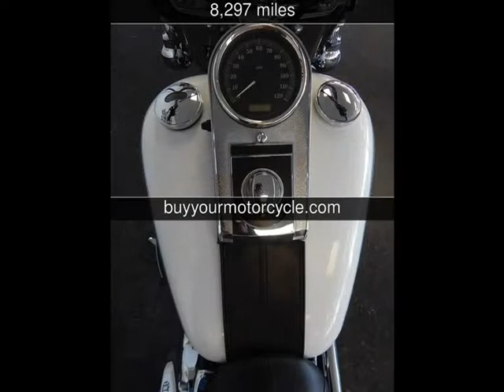2008 HARLEY DAVIDSON HERITAGE SOFTAIL CLASSIC Used Motorcycles - Arlington,Texas - 2013-11-29